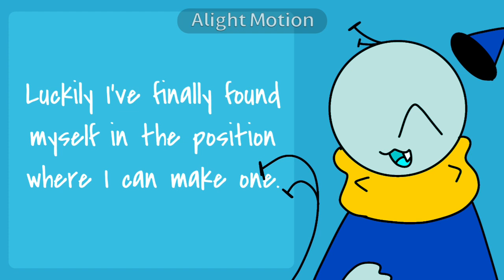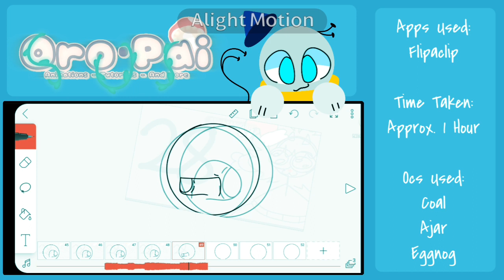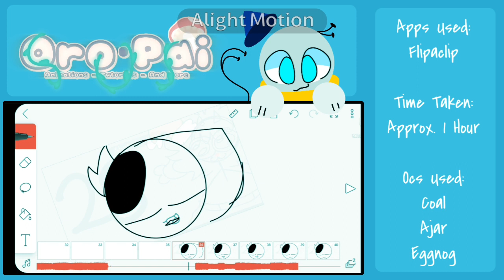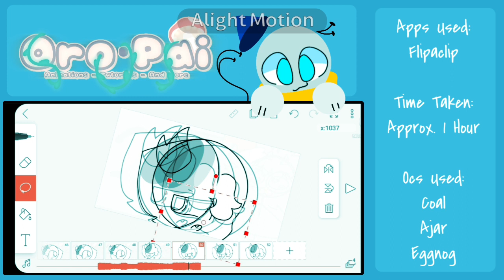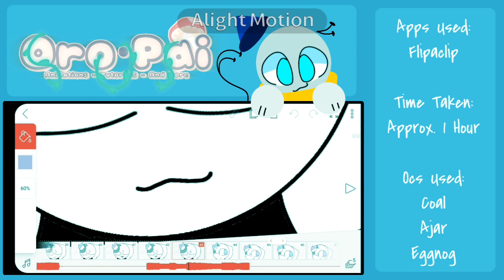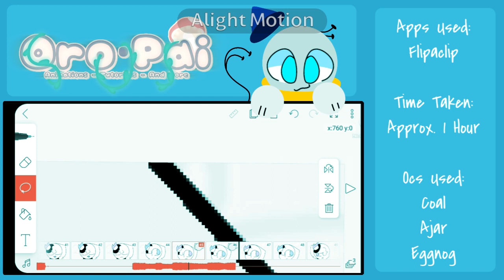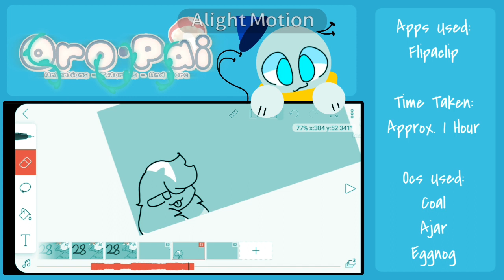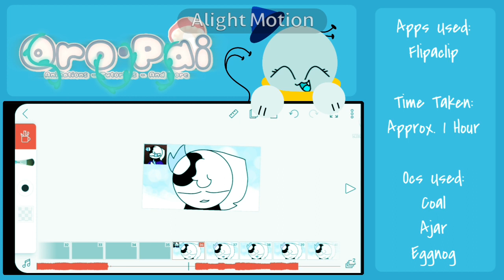How I Animate :D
I've always wanted to make one of these videos so I'm glad I finally got around to it.

Happy Holidays!!!

Ocs: Coal, Ajar, Eggnog

Time Taken: 1 Day
FPS: 12